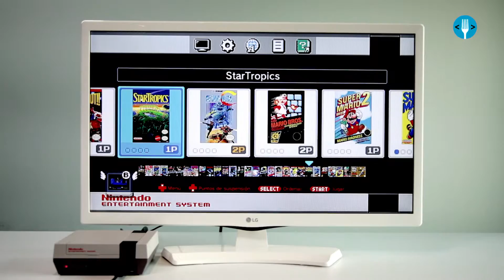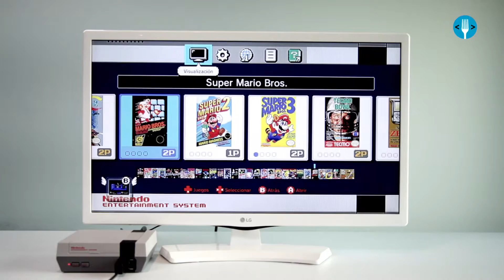Reseña: NES Mini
¿Es el NES Mini algo que valga la pena comprar o el producto de la pura nostalgia?